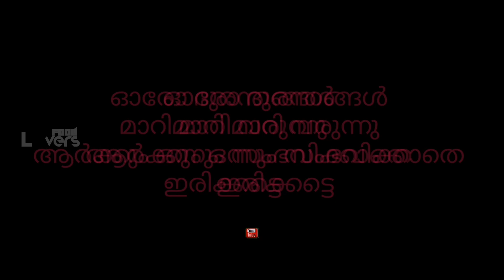പമ്പ ഡാം ഷട്ടർ തുറന്നപ്പോൾ/Pampa Dam Shutter Opened/Flood 2020/Rain In Kerala/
hai dears its me Jacob.this channel is introducing all types of informative videos,Travel Vlog,Food Vlog and etc.